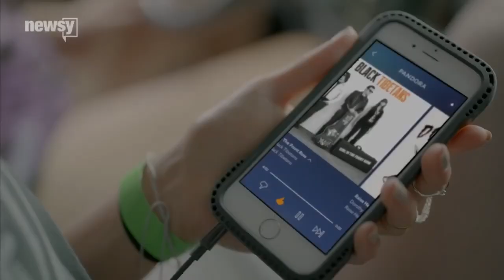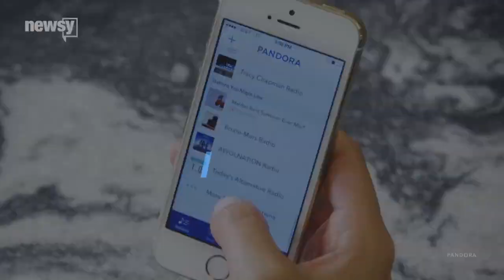Pandora Buys Up Best Bits Of Rdio, Likely To Offer On-Demand Streaming - Newsy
Pandora has had trouble competing with other music streaming services, but this acquisition will at least put it on a level playing field.